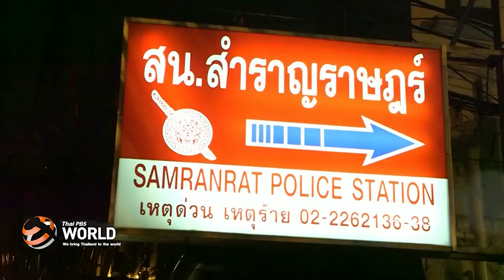Meet a young activist at the forefront of Thailand’s latest protests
One leader of Thailand’s latest protests is Tattep Ruangprapaikitseree, 23. We find out what drove him to the frontline and what his demands actually are.